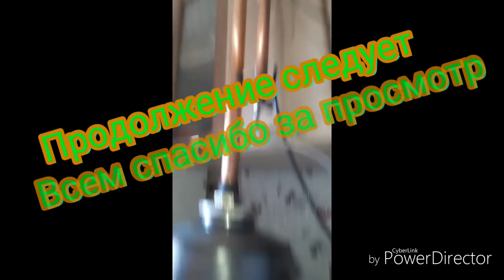Медная колонна своими руками